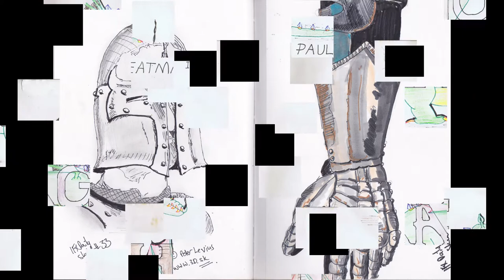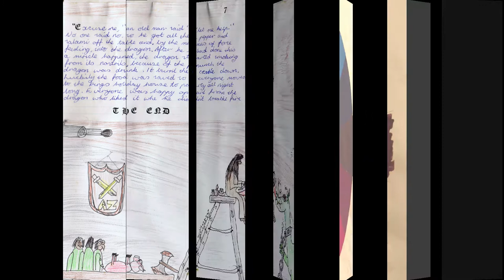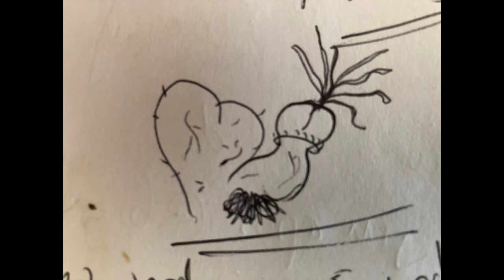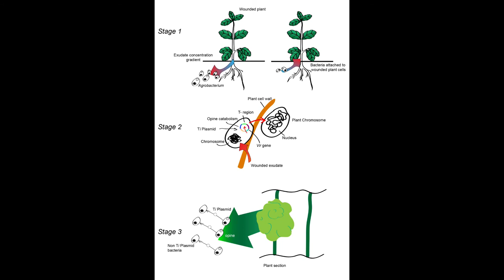Tour of Random Historical Drawings and Sketches |Sketchbook Tour Historical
What follows is a slide show showing most of the historical drawings of mine I could find that do not really fit anywhere else.  There's a mic of high school art, graphic design diploma work and photo manipulations in Photoshop here.

Get social with me...